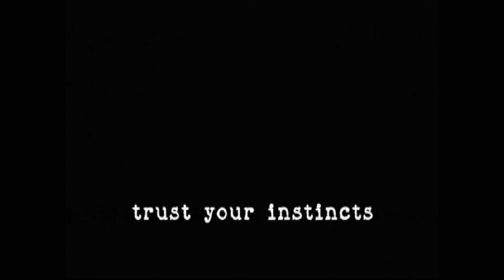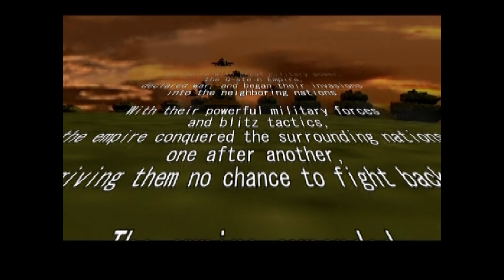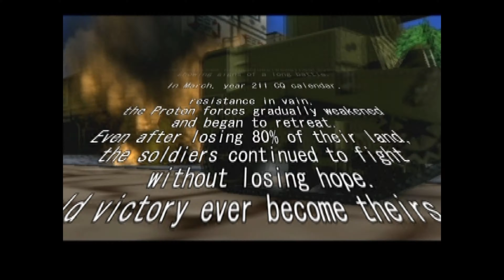Seek and Destroy | PS2 (PCSX2) | 4K UHD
Played on the PCSX2 emulator upscaled to 4K.

Game: Seek and Destroy
Platform: Sony PlayStation 2
Year: 2002

Seek and Destroy, known in Japan as Shin Combat Choro Q, is an action game for the PlayStation 2 released by Takara Co Ltd and published and licensed by Play it Ltd. It is a 1-2 player vehicular combat game, with over 100 tanks and over 100 upgrades to choose from